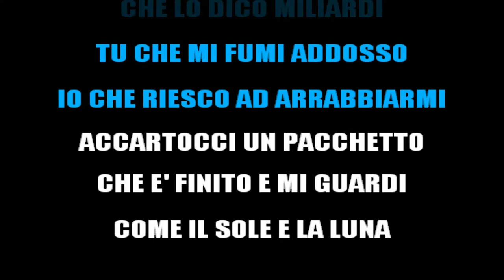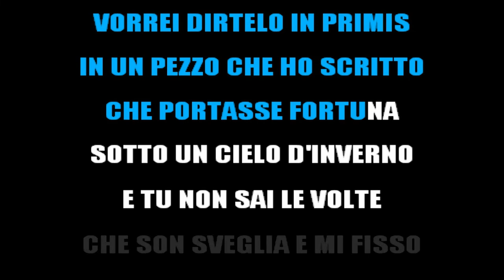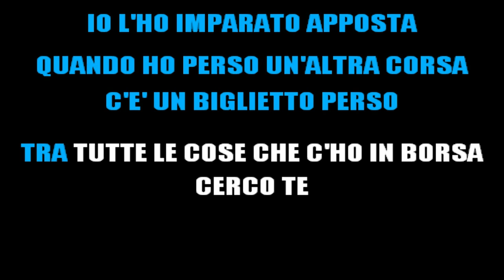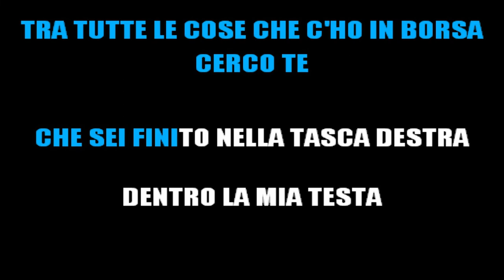MARA SATTEI FT. GIORGIA - PARENTESI (KARAOKE INSTRUMENTAL) [base karaoke italiano]🎤